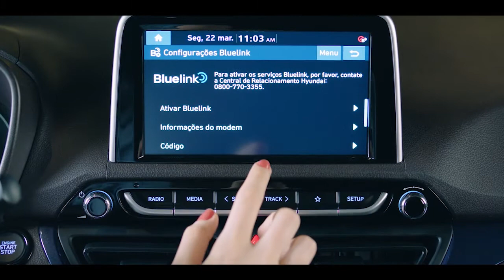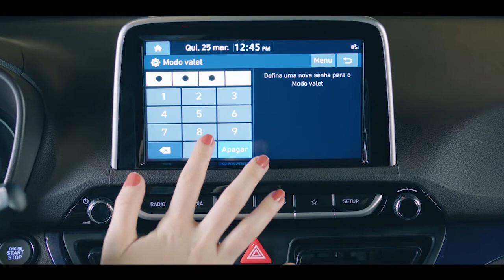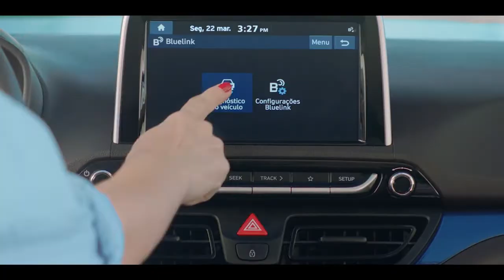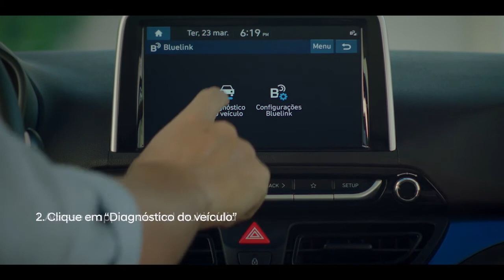Hyundai Bluelink - Carros conectados - O que é e para que serve?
Mais uma montadora anuncia a chegada do carro conectado. Desta vez foi a Hyundai que lançou, essa semana, o Bluelink. Confira.